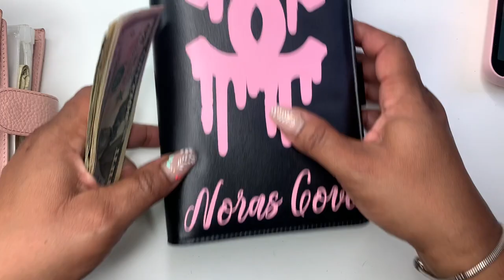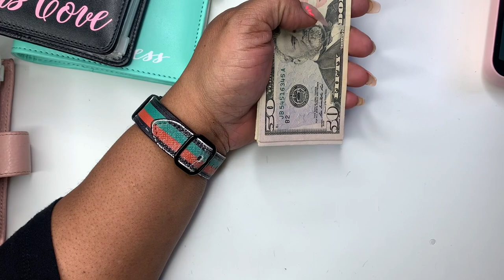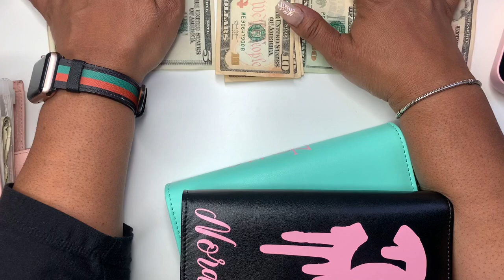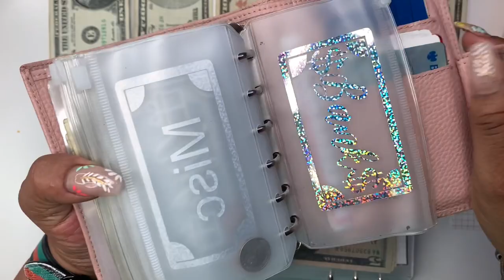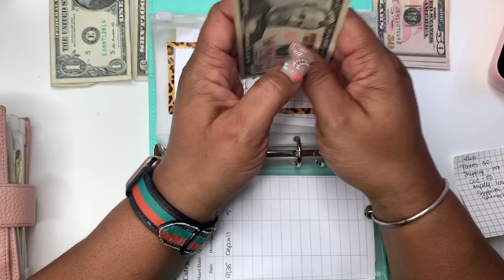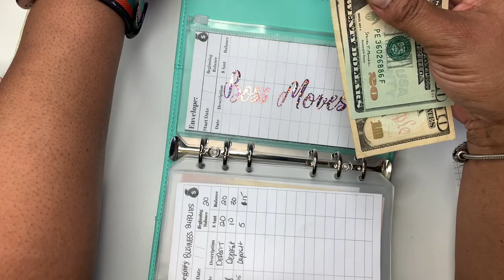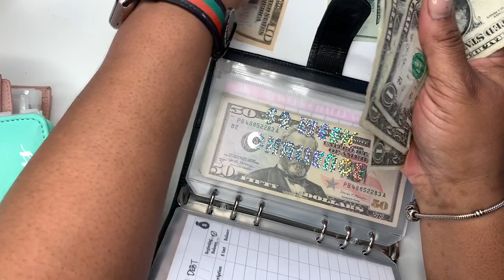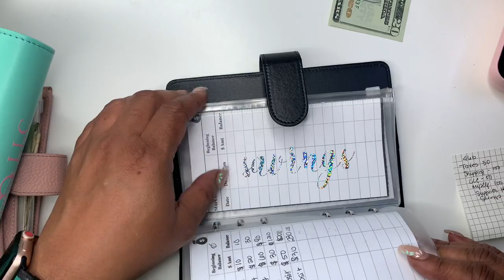FIRST SIDE HUSTLE CASH STUFFING | FIRST WEEK OF APRIL | 52 WEEK CHALLENGE CASH STUFFING